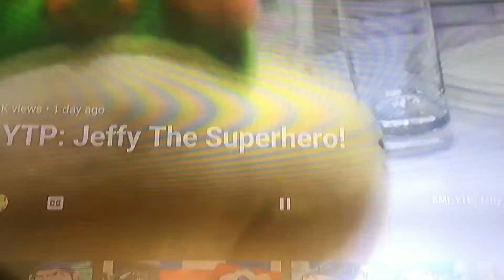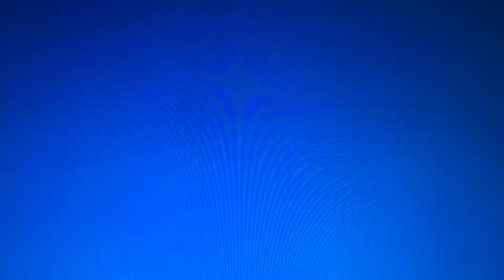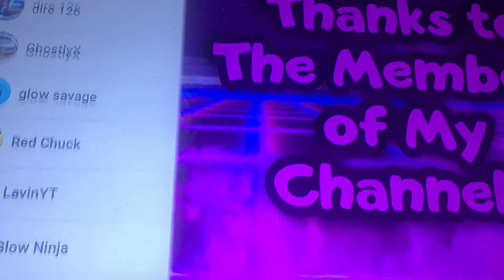SML YTP: Jeffy The Superhero!